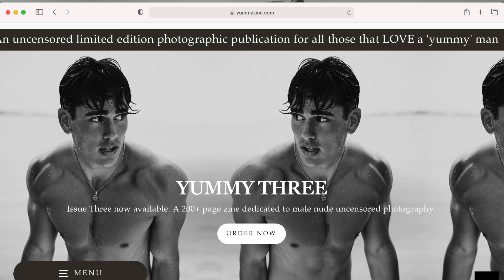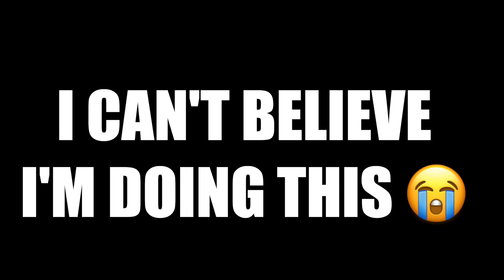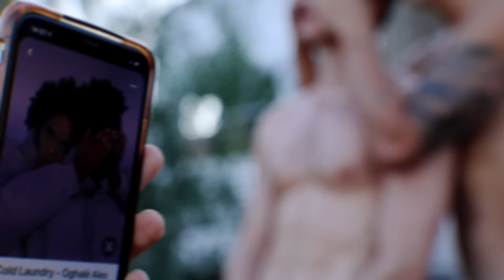Male Models Kissing at Magazine Editorial Photoshoot…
Wanna see all the final photos?! 😜

Instagram: @marioadrion @liamhenry6 @rileyhersey shot by @sashaxolsen for @yummyzine

Itsamee Mario!
More than just a model...